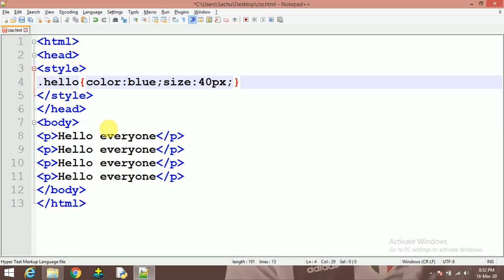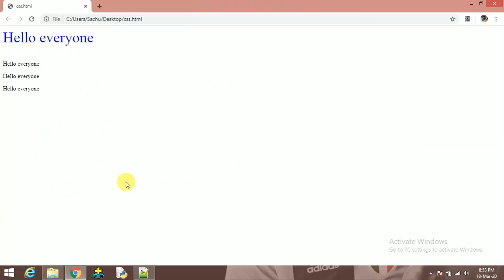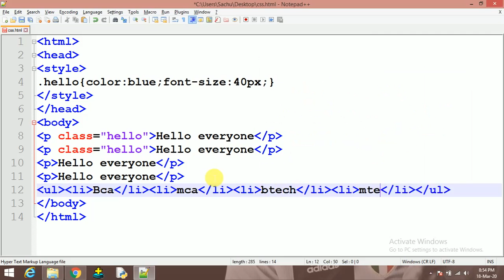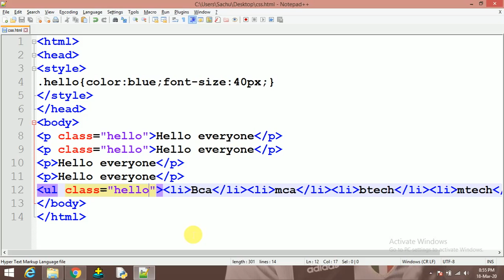3:-Class selector in CSS in hindi